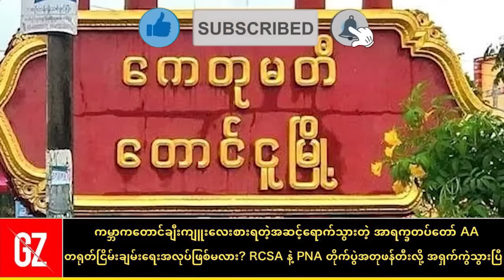သတင်းကောင်း ! ကမ္ဘာကတောင် ချီးကျူးရတဲ့အဆင့်ရောက်သွားတဲ့ AA - တရုတ်ငြိမ်းချမ်းရေး အလုပ်ဖြစ်မလား?